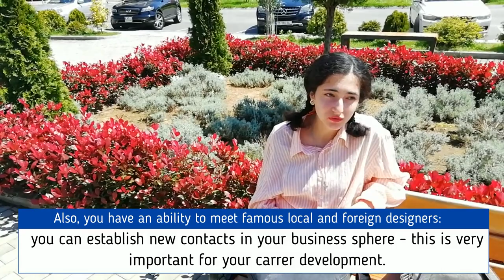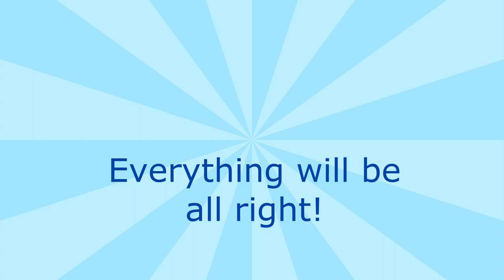Walking with my sister Batumi, Georgia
Haven't vlogging for a long time. Hope you are safe. Be strong, think optimistically and everything will be all right. Here is a short film of our walking on the fresh air in Batumi. We wanted to bring some bright colors and make your day better.